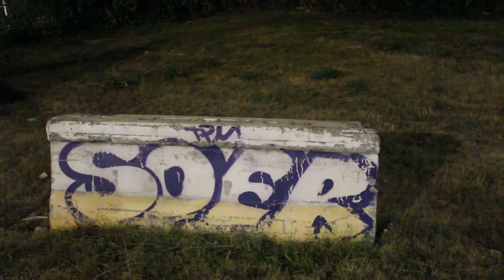Les Rois De l'Evasion - Looser Lover Teaser #2 (Clip Rock)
Découvrez le teaser du clip "Looser Lover" du groupe de Rock Français des Rois De l'Evasion

Discover the teaser of the clip "Looser Lover" of the French rock group of Rois De l'Evasion

Biographie - Les Rois De l’Evasion est un groupe de Rock Français ayant plus de 15 ans d'expérience scénique et studio n’hésitant pas à mélanger tous les styles et voulant faire partager sa passion de la musique avec le public

Biography - Les Rois De l'Evasion is a French rock group with more than 15 years of stage and studio experience who do not hesitate to mix all styles and want to share their passion for music with the public